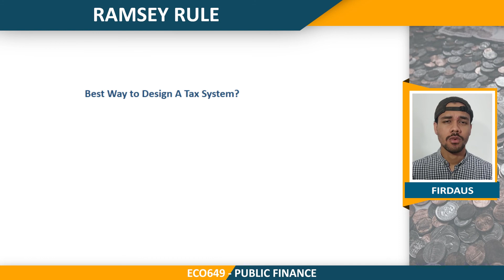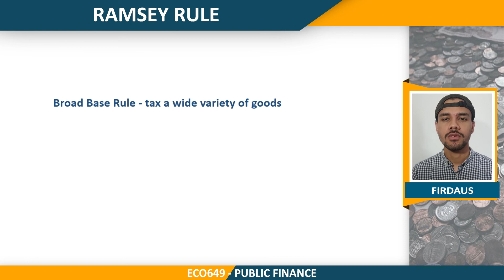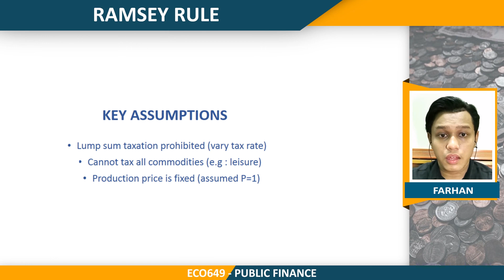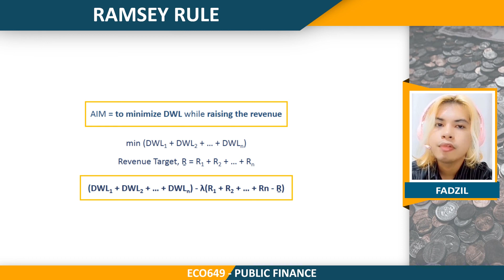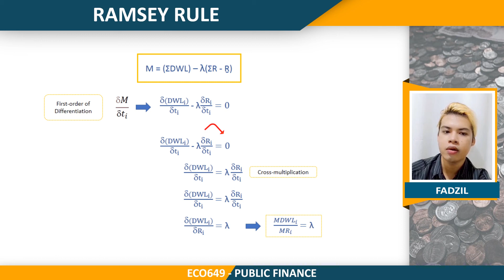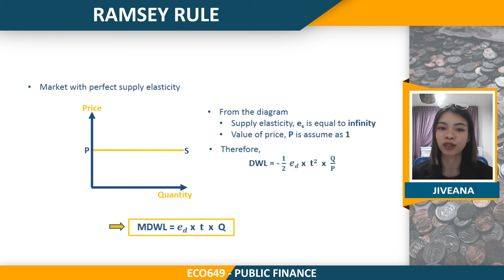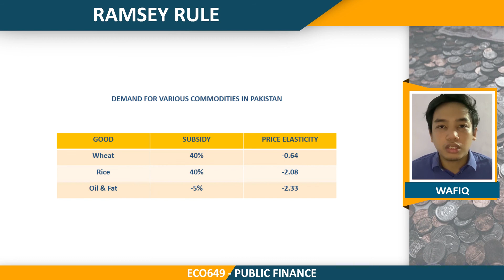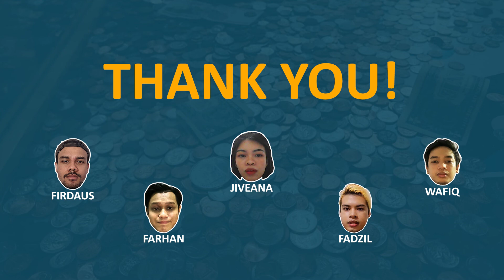Ramsey Rule | ECO648 - Public Finance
An increase of tax by t unit will cause:
- increase in price, P
- decrease in quantity, Q

This resulting an increase of area under the curve (triangle) which indicates increase in Marginal Excess Burden. This is not efficient in revenue collection (for government).

Therefore, Ramsey Rule provides a way for government to minimize the deadweight loss without having a loss in their revenue collection. This can be called efficient.

However, the theory might be offset in some circumstances.

Credit to :
Dr Zuraidah
Jiveana, Farhan, Wafiq & Fadzil